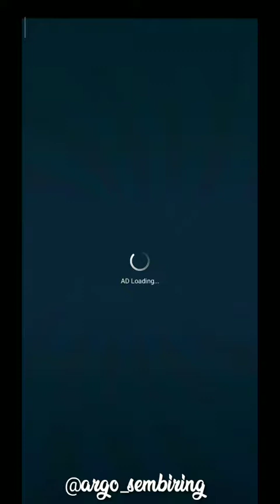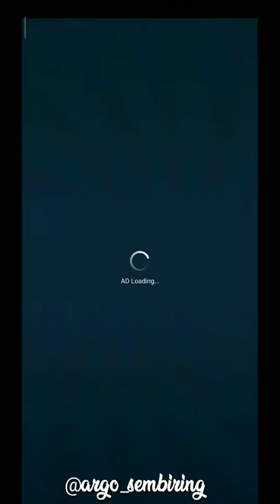BANYAK PINTU RAHASIA KREN |SUBWAY PRINCESS RUNNER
gameplay,game baru,game populer di playstory,game androd,subway princess runner,game seru 2020,game viral,game terbaru,game offline